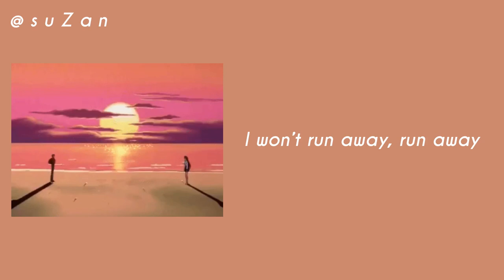SEVENTEEN (세븐틴) Hip Hop Team - I Can’t Run Away (mm sub)